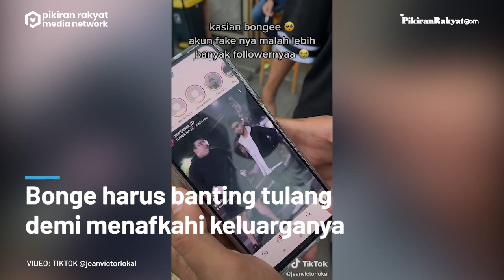Ketiban Rezeki Nomplok Berkat Citayam Fashion Week, Ternyata Segini Tarif Bikin Konten Bareng Bonge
Citayam Fashion Week saat ini tengah menjadi fenomena yang viral. Dari Citayam Fashion Week, sejumlah remaja kini menuai popularitas yang begitu pesat. Salah satunya Bonge.
Bagi Bonge, Citayam Fashion Week ternyata membawa berkah tersendiri. Namanya tak hanya semakin dikenal, namun dia juga ketiban rezeki nomplok.
Rezeki yang didapatnya membuat Bonge bahagia. Sebab sejak duduk di kelas 3 SD, Bonge harus banting tulang demi menafkahi keluarganya.
Puteri Ratnasari/PRMN
Vid. Editor: Dwi Cahya/PRMN